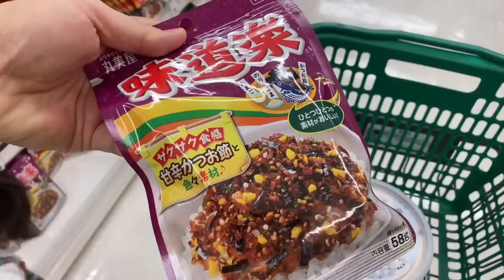日本生活vlog/带3岁玲酱逛药装店，她自己学习结账买冰淇淋！天气热大家注意防暑